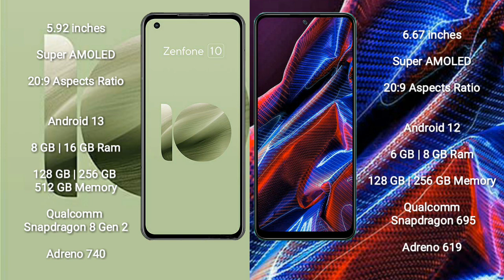Asus Zenfone 10 vs Xiaomi Poco X5 Review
asus zenfone 10 vs xiaomi poco x5
zenfone 10 vs poco x5